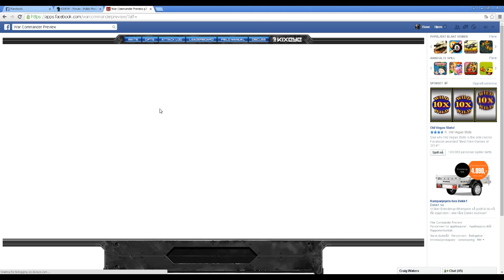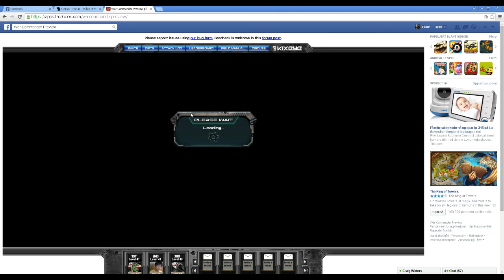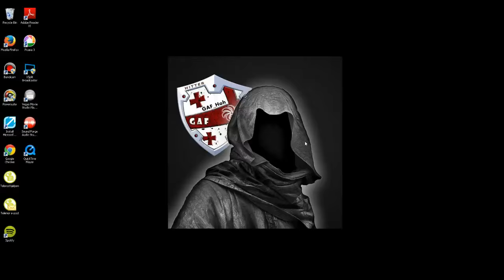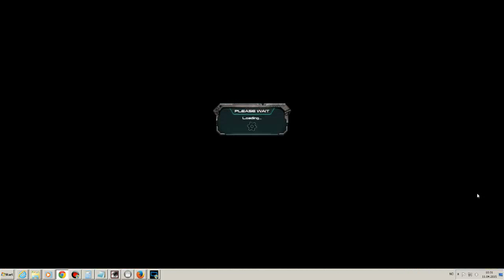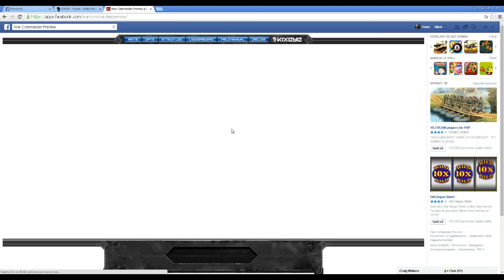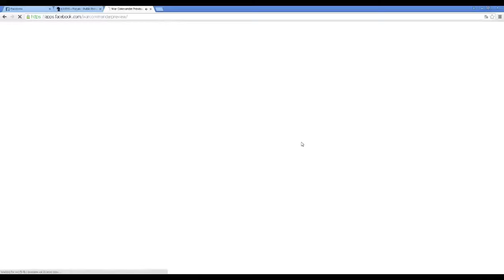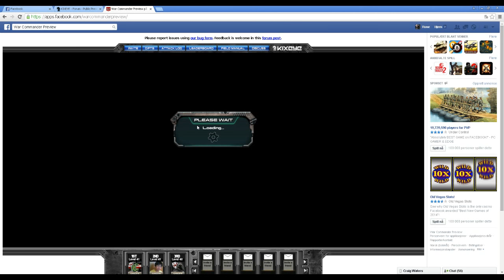Live stream from covenant preview